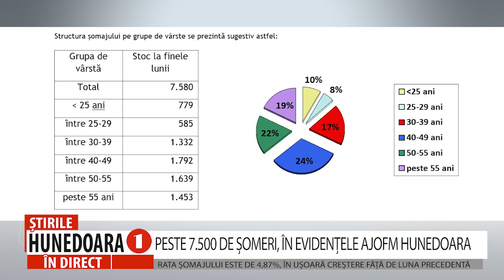PESTE 7.500 DE ȘOMERI, ÎN EVIDENȚELE AJOFM HUNEDOARA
RATA ȘOMAJULUI ESTE DE 4,87%, ÎN UȘOARĂ CREȘTERE FĂȚĂ DE LUNA PRECEDENTĂ